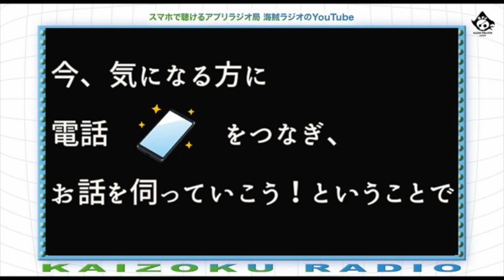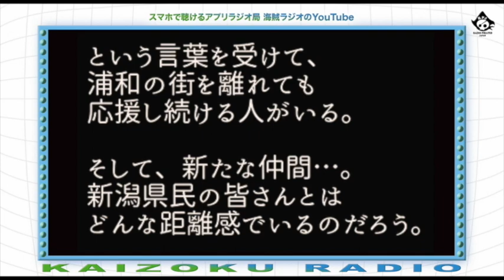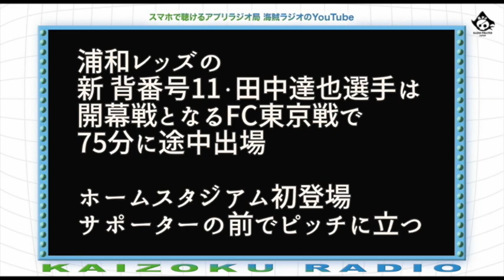【立ち話 電話】#14『田中達也選手登場！アルビレックス新潟 背番号14FW プロ21年目のワンダーボーイ 〜たっちゃん！お元気ですか？〜』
【勢太郎が電話します！】
今回は、アルビレックス新潟 背番号14FW  田中達也さんにお電話を繋ぎました！